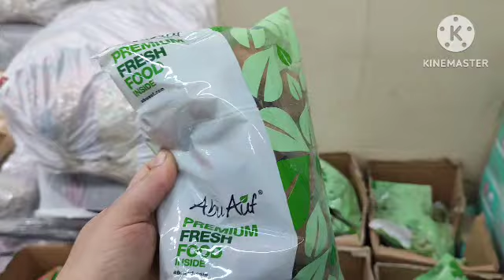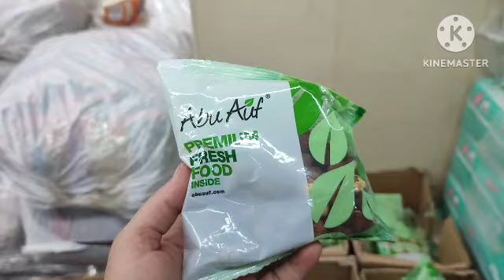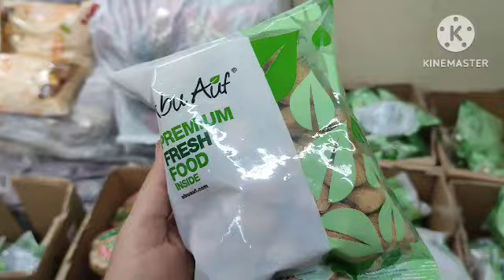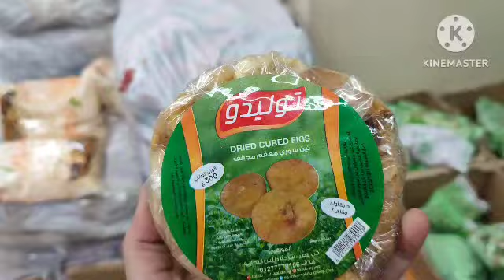😃 أسرع فيديو عن أسعار ياميش رمضان 2024 فى سوبر ماركت بيم الكمية محدودة